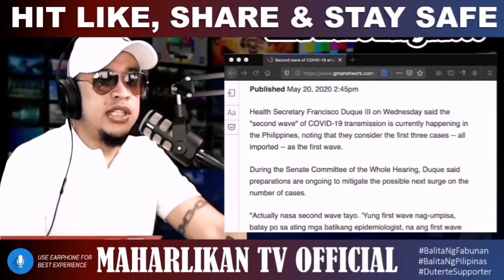VIRAL PHILIPPINES: NAGSALITA NA!! SPOX HARRY || Pinoy Trending Videos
VIRAL PHILIPPINES